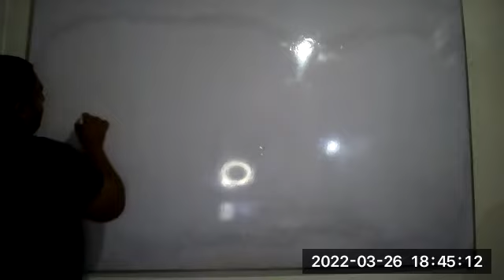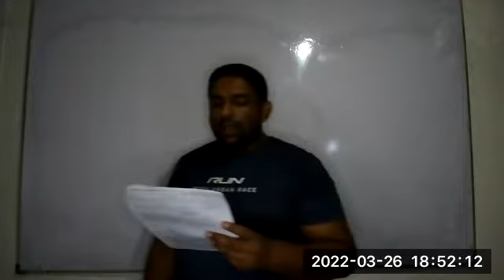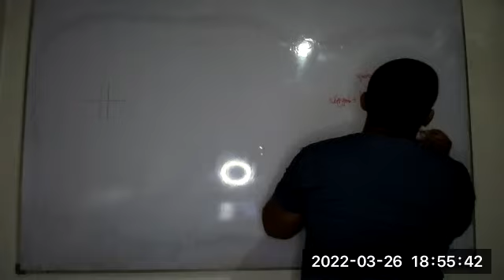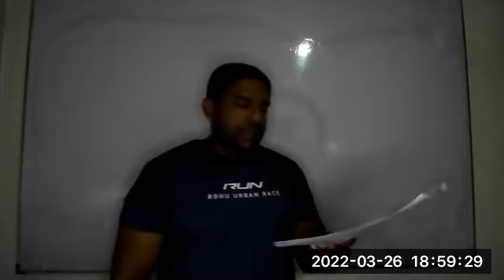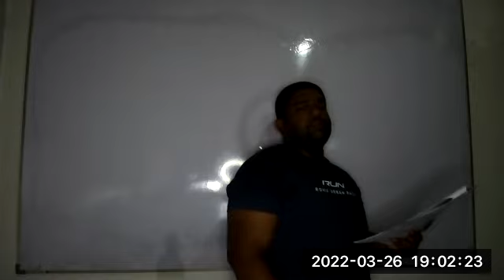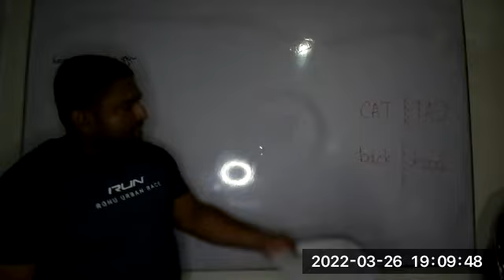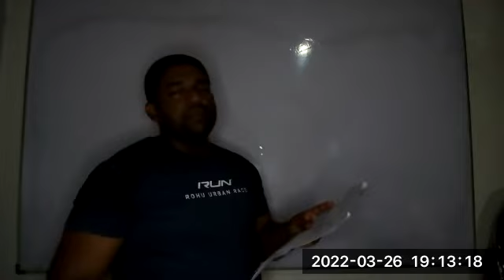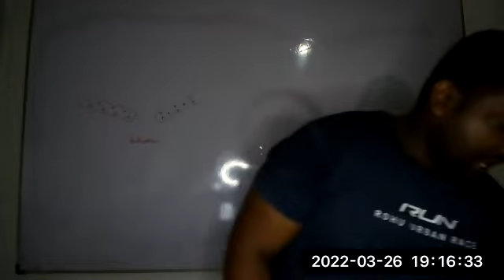Grade 09[Paper Discussion]2022/03/27#1